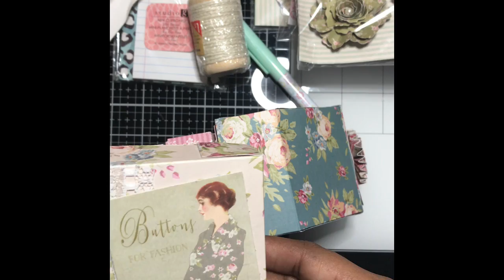That’s My Jam Swap from Brandy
This video is not intended for viewers under the age of 18!!! Thanks Brandy  Rinearson for such a beautiful swap!!!